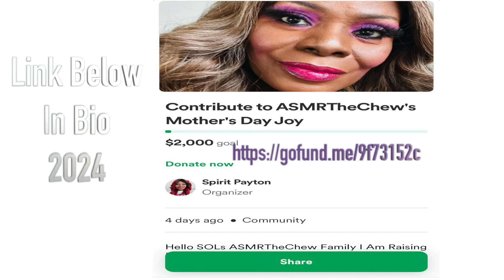🐟 Salmon Steak Dinner Plate ASMR Eating Sounds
Replay Best Of  2021

EMOTIONAL STORYTIME LIFE VIDEOS:

3. REVEALING HOW MY OLDEST DAUGHTER FEEL ABOUT ME | THE TRUTH WILL SET YOU FREE | Cilantro Salad ASMR Eating Sounds

ASMRTheChew/SpiritGirl